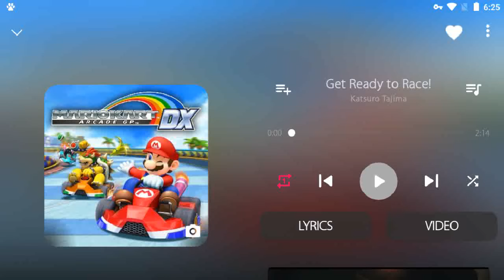Angry Birds Epic Sunday Dungeon Gameplay Play as Elite Samurai & Elite RainBird (FT Merchant Pig)